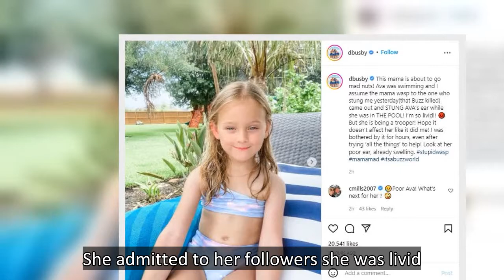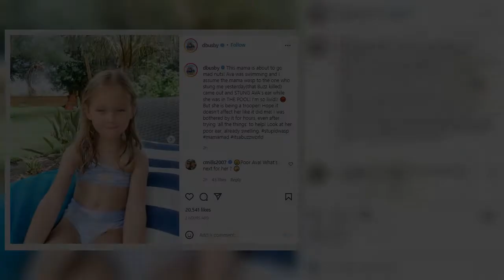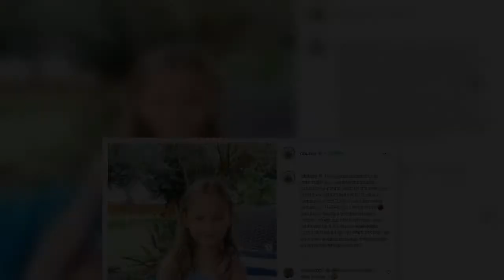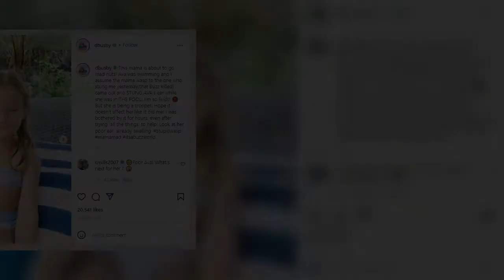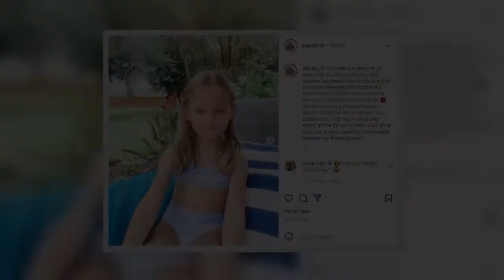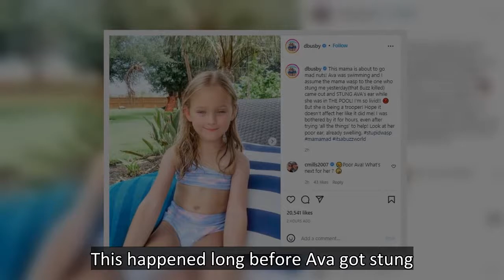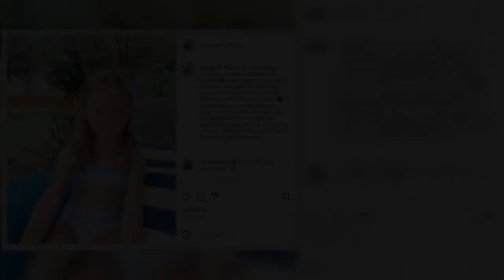Ava Busby Attacked By Same Culprit As Danielle, Mom Livid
Ava Busby was attacked by the same culprit as Danielle Busby. The mom is not pleased by what happened. She admitted to her followers she was livid. So, what happened to Ava and Danielle, and more importantly, are they okay? Read on to learn more. Danielle Busby is about to go mad  Danielle Busby took to Instagram to share an update about Ava Busby. She shared two new photos of her daughter in a blue pastel two-piece swimsuit. She looked like she was enjoying herself by the pool.  Ava Busby was